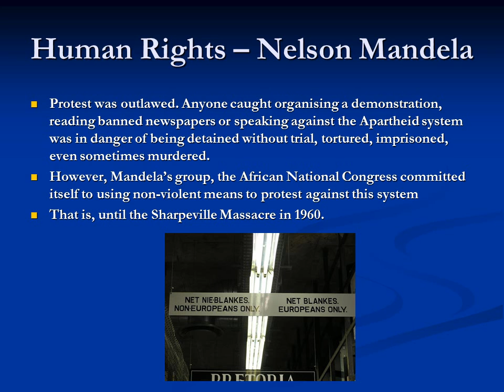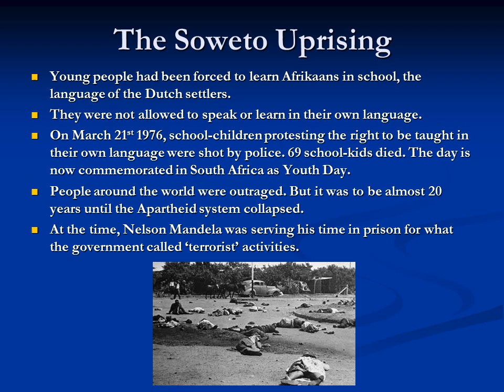Human Rights Nelson Mandela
To commemorate Nelson Mandela’s 90th birthday, we are going to take a look at why he became such a globally recognised figure.

How many of you were born before February 11th 1990? If you were, you would have been around when Mandela was released from a South African Prison, after spending 27 years of his life there, longer than all of you have been alive!

Mandela was born on the 18th of July 1918 (I was about 10). He studies to be come a lawyer, but soon became involved in the struggle against a system called ‘Apartheid’ that was introduced in his country in 1948. Do any of you know anything about what this system meant for black South Africans?

‘Apartheid’ means ‘separateness.’ It was introduced by Dutch colonial settlers in 1948.
Basically, it reduced the native population of South Africa to little more than slaves within their own country.
Laws were introduced to legalize racial separation. Each child who was born in Apartheid South Africa was given a racial classification on their birth certificate, either Black, White, Coloured or Asian.
Black people were not permitted to travel where they liked (and were constantly stopped by police and asked to provide identification).
Black people could not live where they liked, but were
     instead herded into areas called ‘Bantustans,’ often the
     least desirable parts of their own country.

Protest was outlawed. Anyone caught organising a demonstration, reading banned newspapers or speaking against the Apartheid system was in danger of being detained without trial, tortured, imprisoned, even sometimes murdered.
However, Mandela’s group, the African National Congress committed itself to using non-violent means to protest against this system
That is, until the Sharpeville Massacre in 1960.
The Soweto Uprising
Young people had been forced to learn Afrikaans in school, the language of the Dutch settlers.
They were not allowed to speak or learn in their own language.
On March 21st 1976, school-children protesting the right to be taught in their own language were shot by police. 69 school-kids died. The day is now commemorated in South Africa as Youth Day.
People around the world were outraged. But it was to be almost 20 years until the Apartheid system collapsed.
At the time, Nelson Mandela was serving his time in prison for what the government called ‘terrorist’ activities.
Since being released in 1994, Mandela has received over 100 awards in recognition of the efforts he has made to bring peace and reconciliation to South Africa, and around the world.
Think about some of the following questions;
How would you respond if someone came to your town and removed all your rights, told you where you could travel, where you could work, what schools you could go to and which language you were permitted to speak?
You could not even have relationships with who you chose!